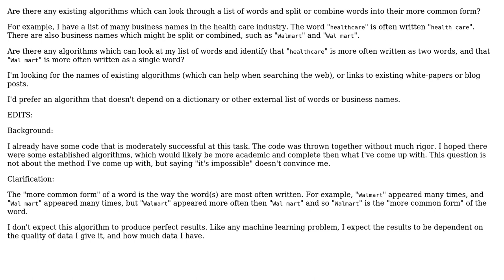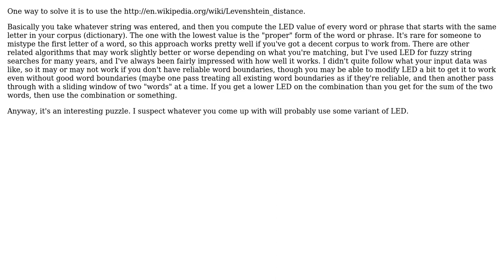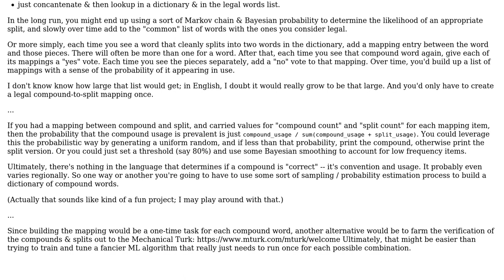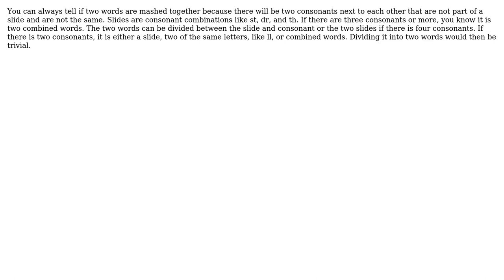Are there any algorithms for splitting or combining words into their more common form?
With thanks & praise to God, and with thanks to the many people who have made this project possible! | Content (except music & images) licensed under CC BY-SA | Music | Images & others | With thanks to user user2035846 user sea-rob user rub user mockinterface user Chiel ten Brinke user Calphool user Buttons840 and the Stack Exchange Network Trademarks are property of their respective owners. You are responsible for your own actions.